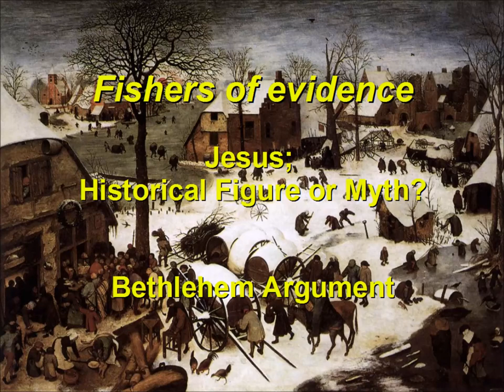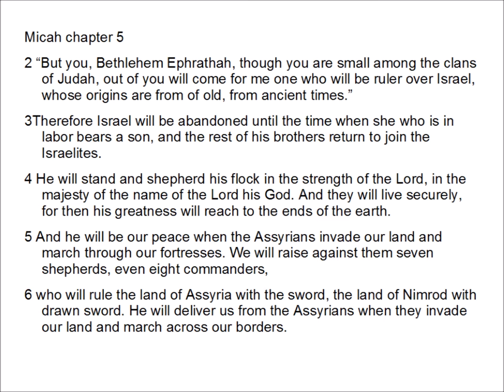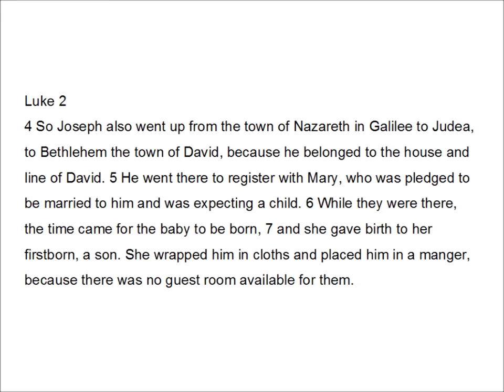Historicity of Jesus: The Bethlehem Argument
Al look at the Bethlehem Argument for the Historicity of Jesus